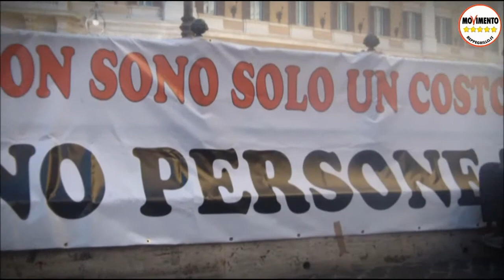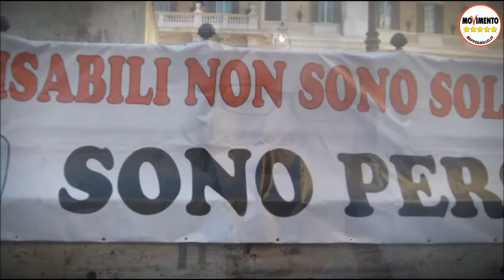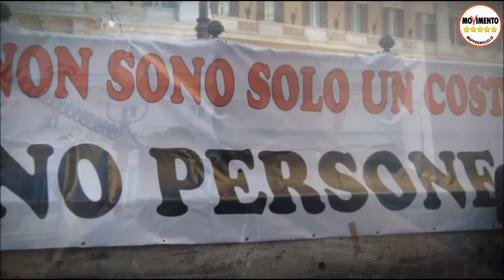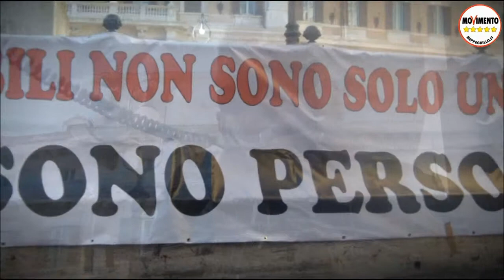31/07/13. M5S Affari Sociali. Parlano le Associazioni del No Isee davanti Piazza Montecitorio.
31/07/13. M5S Affari Socilai. Parlano le Associazioni del No Isee davanti Piazza Montecitorio.